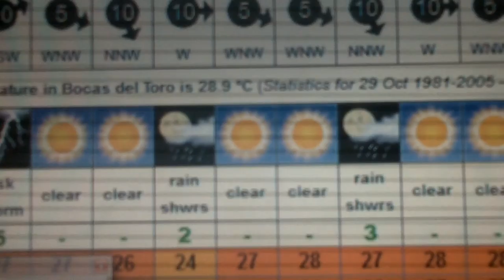Weather in Central America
Someone asked to see "some weather". So. here ya go.

Bitcoin: 1GPLqw2h5fLPTNyQviiAawc1n7UPHPBHdB